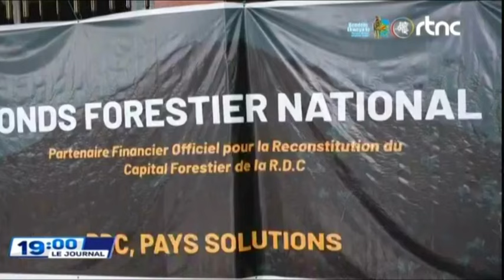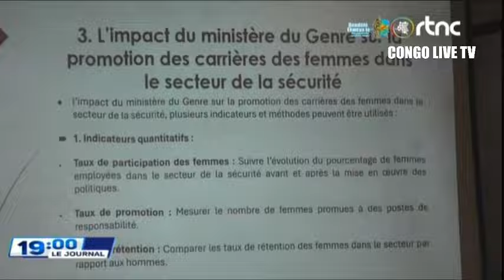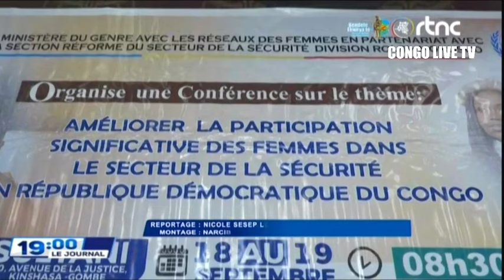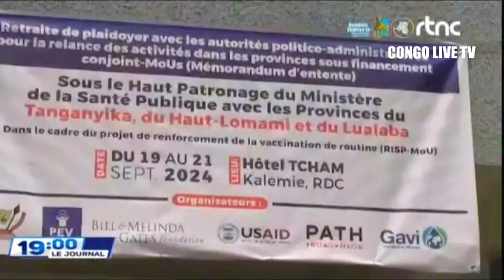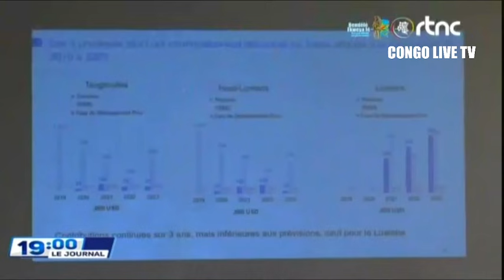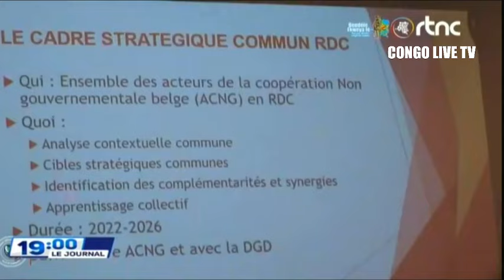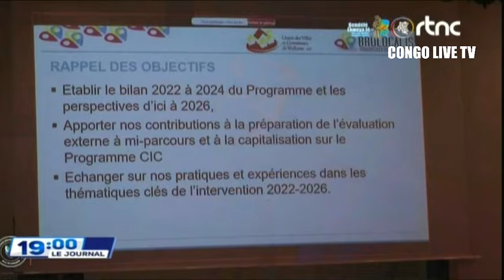🌍SUIVEZ : LE GRAND JOURNAL DE CE VENDREDI LE 20.09.2024 EDITION 19H00